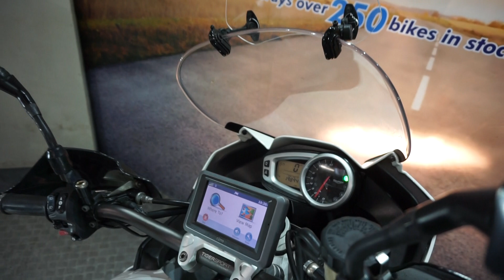MOTORBIKES 4 ALL REVIEW TRIUMPH TIGER 1050 SPORT FOR SALE